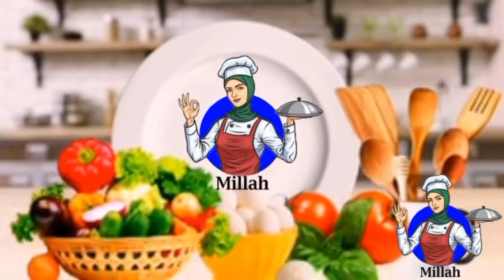Macmacanka ciida shuushumow si fudud usameyso (Eid Mubarak)